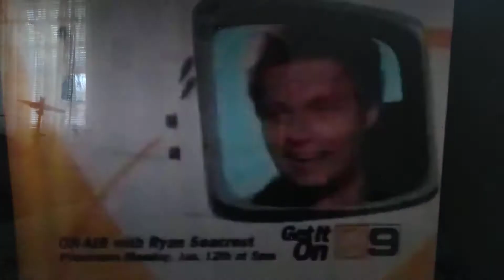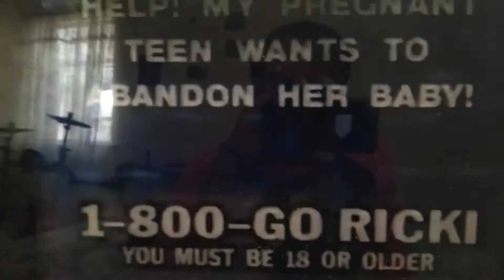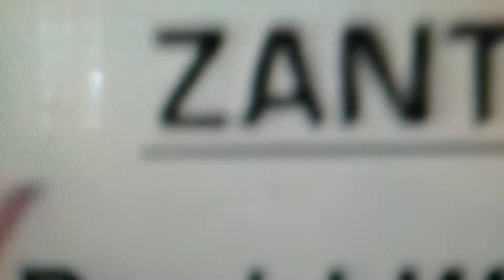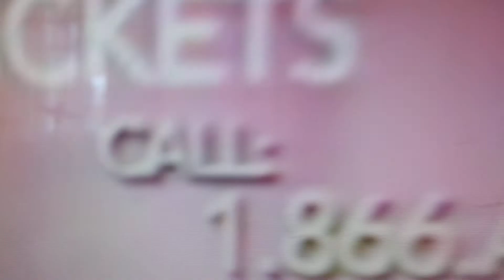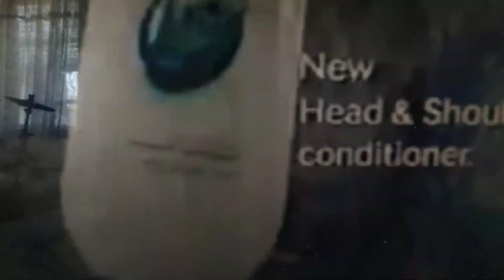11-6-2003 UPN daytime commercials part 29 (INTERSHOW)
-ConAir Hot Lather Machine
-Saturn
-On Air with Ryan Seacrest promo for UPN (Coming January 12, 2004 at 5pm)
-Nationwide Warehouse (Is that Dan Schneider as the voice over for Nationwide Warehouse?)
-Columbia Sportswear (RIP Gert Boyle, who I'm pretty sure was not only a tough mother, I'm guessing also a tough GRANDMA as well)
-UPN 9 Identification
-Ricki Lake guest submission plug 800-GO-RICKI
-Ricki Lake's final comment for the day and signoff
-Promotional fees have been paid by the following...
-Nad's
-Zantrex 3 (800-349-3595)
-Jennifer Leather 800-JENNIFER
-Preparation H
-Ricki Lake ticket plug 800-GO-RICKI
-Ricki Lake credits/WWE Smackdown & Montel promo VOICEOVER by two different announcers
-Garth Ancier in association with Sony
-Head & Shoulders
-That 70's Show on UPN promo